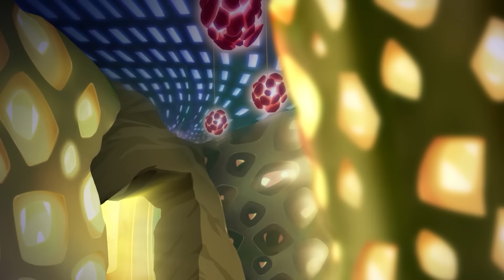Винкс Клуб - Сезон 6, Эпизоды 4-5-6 | ПОЛНЫЕ СЕРИИ